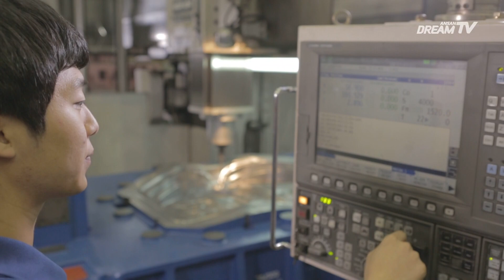산업통상자원부, 스마트 산업단지에 반월·시화국가산업단지 선정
정부가 추진하는 제조업 혁신을 위한 스마트 산업단지에 반월·시화국가산업단지가 최종 선정됐습니다.

전국 44곳 국가산업단지 중 선정된 곳은 반월·시화산단과 경남창원산단 단 2곳입니다.

산업통상자원부는 산업적 중요성과 산업기반, 파급 효과 등에서 가장 우수한 요건을 갖췄다고 판단해 선정 이유를 밝혔습니다.